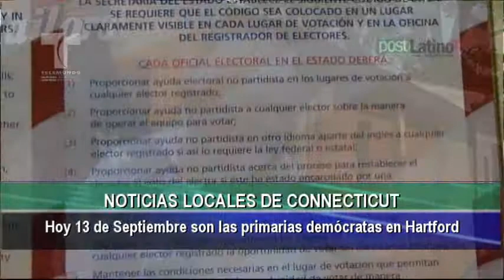Elecciones Primarias Demócratas - Hartford, Connecticut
Cobertura de las elecciones primarias demócratas en la ciudad de Hartford, CT, para elegir Alcalde y Asambleistas.